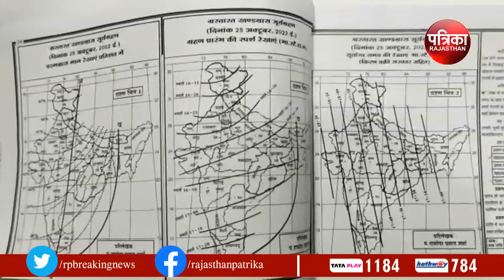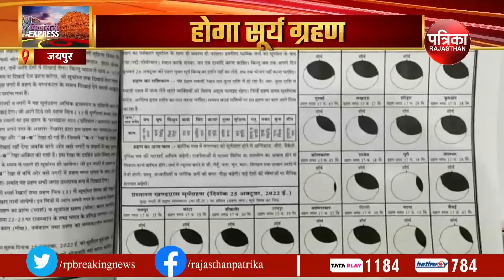इस कारण Diwali के दूसरे दिन नहीं होगी गोवर्धन पूजा, टूटेगी 150 साल की परंपरा